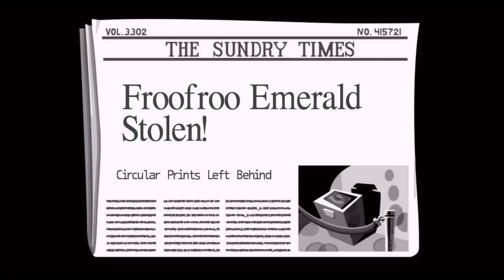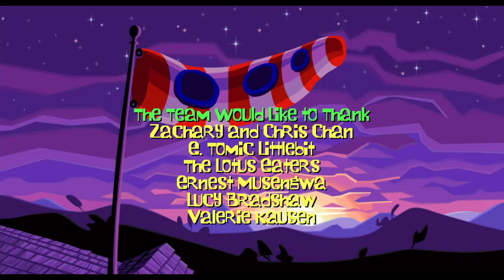(PC- GER/ENG) Ich fühle mich als könnte ich .... Twitch erobern!!!!! 3/3